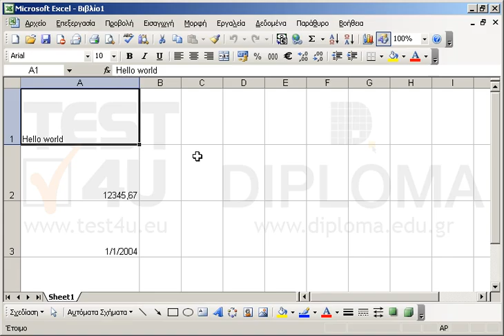Στο τρέχον φύλλο εργασίας στοιχίστε τα περιεχόμενα του κελιού Α1, στο κέντρο (οριζοντίως και...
Στο τρέχον φύλλο εργασίας στοιχίστε τα περιεχόμενα του κελιού Α1, στο κέντρο (οριζοντίως και καθέτως) του κελιού.

77-420 Microsoft Office Specialist Excel Core 2013 - Ελληνική έκδοση